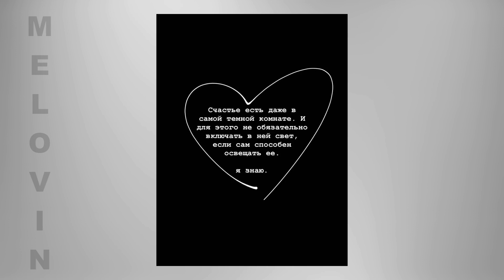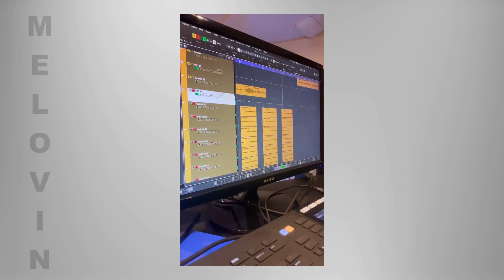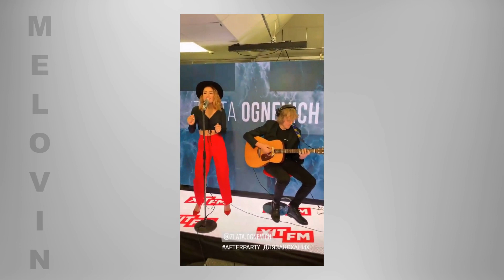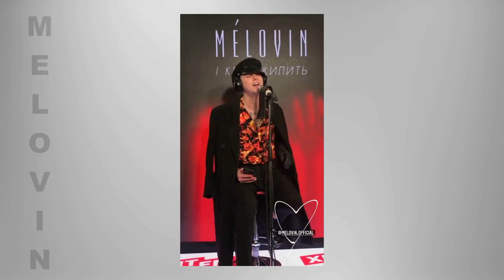МÉLOVIN . MelovinNews​​​​​ 1 , winter 2021